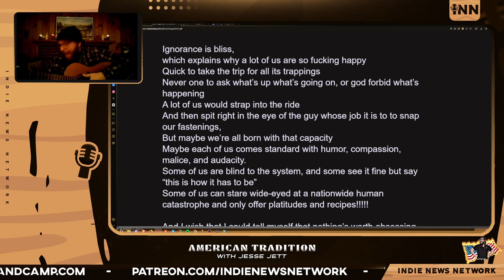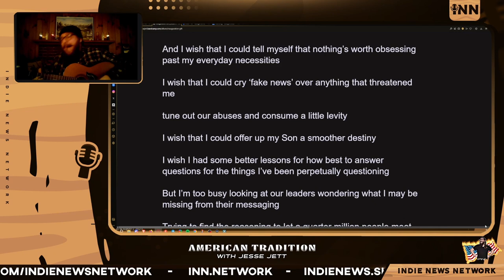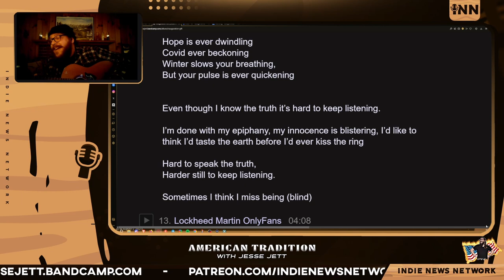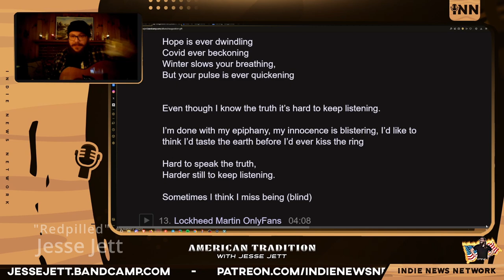Redpilled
Credits:
Producers: Jesse Jett & Indie
Stream Engineer: Indie
Artwork: Indie & BigMadCrab
Technical Consultant: Reef Breland